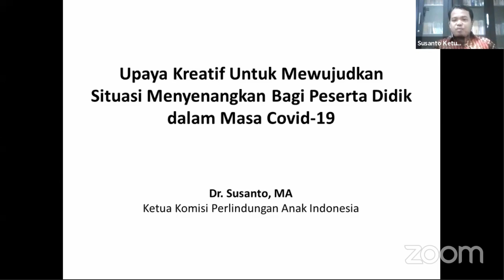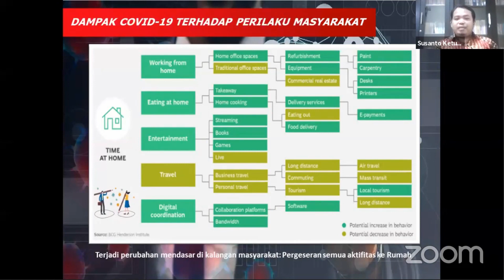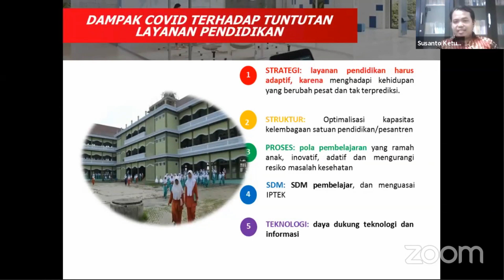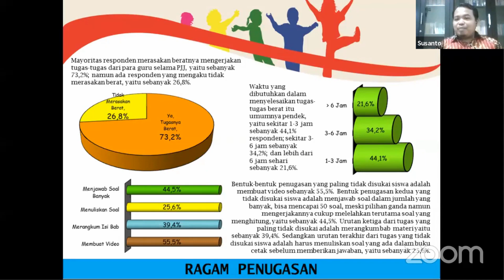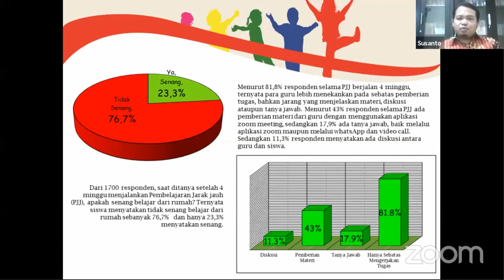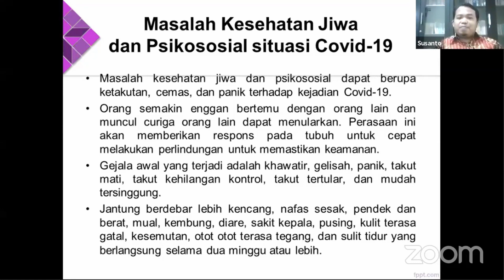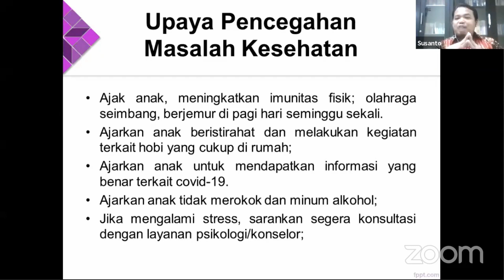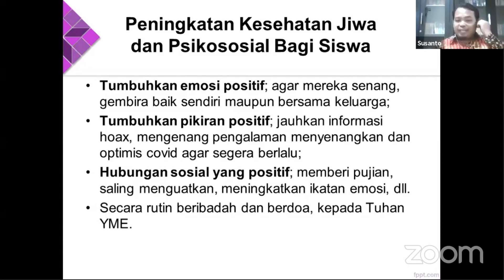DUKUNGAN PSIKOLOGI TERHADAP SISWA